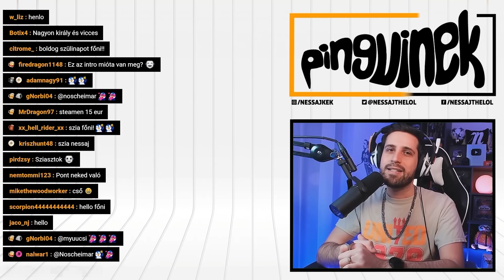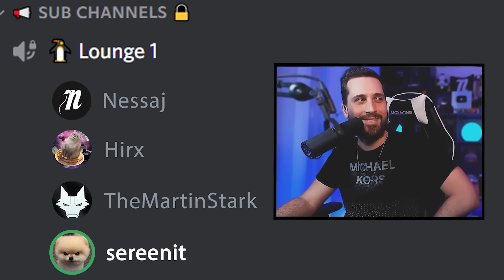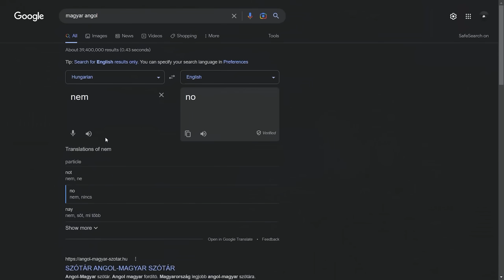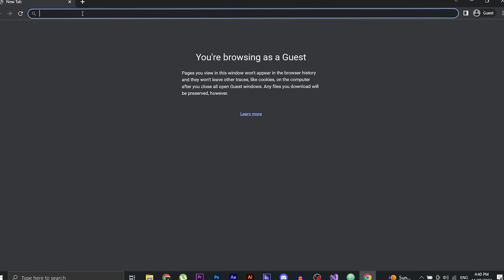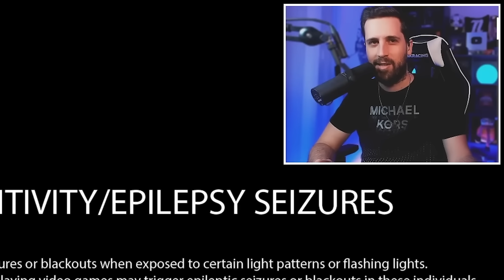👩Sereenit x Nessaj || Legviccesebb Pillanatok 3#🤣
Az utóbbi pár hónapot tanulással töltöttem. Sajnos alig maradt valami időm ide is tartalmat gyártani, de nem feledkeztem meg erről a mondhatni közönségkedvencről! Jó szórakozást hozzá!❤️